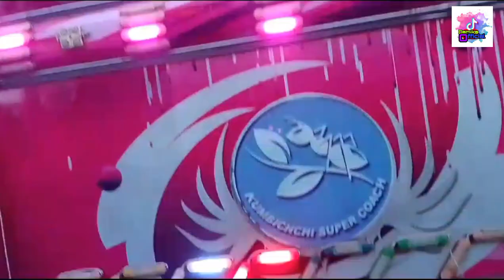මිතුදම් චාරිකා 6 අදියර පොළොන්නරු ආගමනය💞පොළොන්නරුව කැලඹු යක්කු ටික / part 01#ftb_meet_up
මෙවැනි විඩියෝ දිනෙන් දින නැරඹීමට අපිව සබ්ස්ක්‍රයිබ් කරල all bell🔔 දෙන්න යාලූ❤️

NOW